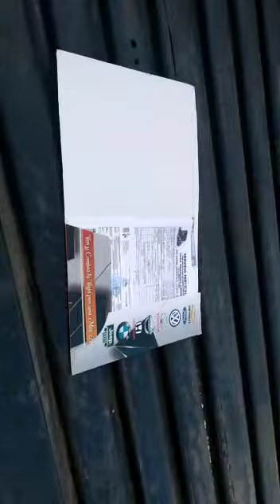20/05/2020 entrega a domicilio en zamora michoacan tel 353 53 3 16 16